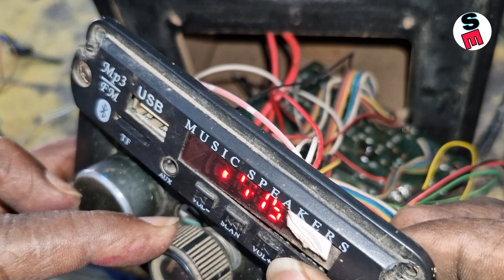amplifier me awaaz ke Sath haming problems repairing/एमप्लीफायर में हमिंग आ रही है आवाज के साथ में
namaskar doston Shankar electronic channel mein aap sabhi ko Hardik swagat karta hun aap logon ke bich me  ham 44 40  ic bord me haming  problem  lekar aaya hun ismein   Bimari Kaise Sahi Karen Mera video dekhkar aapko achcha Lage to mere channel Shankar electronic ko subscribe kar lijiye aur share kijiye like kijiye taki har video
taki unko bhi help milta rahai thanks 😊 🙏

=HlxQDGQL3W3w3Hql

MK electronics Kolkata
amplifier repairing training center
electronic card repairing course
एमप्लीफायर में हमिंग आ रही है आवाज के साथ में
awaaz me haming  Kyon aati hai
haming problem  kaise Sahi kare
4440 bord me hun ki awaaj aa rahi hai
wiring two amplifiers
amplifier repairing
amplifier repair
120 watt amplifier repairing
power amplifier
amplifier circuit
ahuja amplifier 500 watt repair
wiring stereo to amplifier
125 watt amplifier wiring
amplifier wiring,wiring amplifier
150 watt amplifier,amplifier wiring kit
4440 amplifier wiring

amplifier,how to make amplifier
250 watt ahuja amplifier bass treble board details
how to increase amplifier bass treble
bass treble
class d amplifier board
diy amplifier class a
diy amplifier
powerful amplifier
bass buster 40 watt amplifier
amplifier strong bass
amplifier board
hi bass amplifier
bass boosted amplifier
wiring two amplifiers
amplifier circuit
bass amplifier
amplifier testing
bass
extreme powerful bass amplifier
100 watt amplifier
amplifier repairing
amplifier
150 wat amplifier repair

150 watt amplifier

150 watt amplifier board

150 watt amplifier price

150 watt amplifier kaise banaye

150 watt amplifier repair

150 watt amplifier ahuja

150 watt amplifier board price

150 watt amplifier making

150 watt amplifier sound test

150 wiring

pulsar 150 wiring kit change

pulsar 150 wiring problem

pulsar 150 wiring

pulsar 150 wiring kit price

raider 150 wiring diagram

rusi 150 wiring diagram

euro 150 wiring diagram

pulsar 150 wiring problem telugu

pulsar 150 wiring kit change tamil

amplifier repairing

amplifier repairing kaise karen

amplifier

amplifier mein 12 kaise karen

amplifier song

amplifier slowed reverb

amplifier remix

amplifier status

amplifier ringtone

power amplifier

power amplifiers in analog electronics

power amplifier sound system

power amplifier in tamil

power amplifier class a b ab c

power amplifier repair

power amplifier in hindi

power amplifier malayalam

power amplifier neso academy

power amplifier class a

amplifier ki awaaz Kyon fati hai

dj amplifier repair
how to repair dj amplifier
dj ka amplifier kese shi kre
dj amplifier,amplifier repair
amplifier repairing
1200 watt dj amplifier repair
amplifier kyo jalta hai
dj amplifier kyo jalta hai
protect on amplifier repair
how to repair dj amplifier in hindi
dj ka amplifier kaise banaya jata hai
dj amplifier repairing
how to make dj amplifier
protect problem dj amplifier repair
1200 watt dj amplifier repairing
1000 watt dj amplifier repairing
amplifier
12 volt amplifier mein clear awaaz nahin a raha hai
amplifier ki phati aawaj thik kare
amplifier mein awaaz clear nahin baj raha hai
amplifier clear awaaz nahin a raha hai kya karen,amplifier repair
400w amplifier kese bnate hai
mono amplifier kese shi keya jata hai
150 watt amplifier sound problem thik kare
amplifier kese bnate hai
bluetooth speaker light on hoti hai par speaker on nahi ho raha
mono amplifier repair kese hota hai

amplifier
12 volt amplifier mein clear awaaz nahin a raha hai
ahuja 120 watt amplifier repair,amplifier repair
3055 amplifier aur nahin ho raha hai
ahuja amplifier
amplifier clear awaaz nahin a raha hai kya karen
120 watt amplifier
120 watt amplifier ahuja
medha 120 watt amplifier
120 watt amplifier repair
120 watt amplifier banaen
120 watt amplifier full short repair
Shankarelectronic emplifier repairing

12 volt amplifier mein clear awaaz nahin a raha hai

amplifier mein city marne ki samasya hataye

3055 amplifier me fati fati avage aana

amplifier ki aawaj kyo fatthi h

3055 amplifier me one side fati fati avage aana

amplifier repair

12 volt emplifier mein sansanahat

rawat sound service

rawat sound solution

transistor amplifier repair

amplifier ka fati awaz theek karen

rawat sound video
5
amplifier ke fati awaz ko check karna sikhe

12 volt amplifier mein clear awaaz nahin a raha

12 volt emplifier mein sansanahat

rawat sound service

rawat sound solution

transistor amplifier repair

rawat sound video

amplifier reparing

MK electronics Kolkata
amplifier repairing centre
shankarelectronic lgtvripairing amplifier repairing